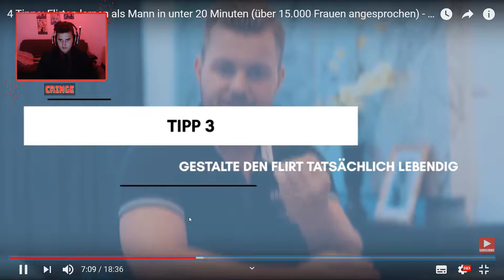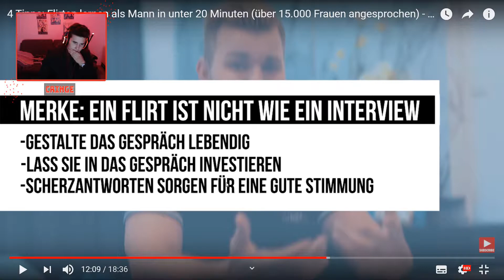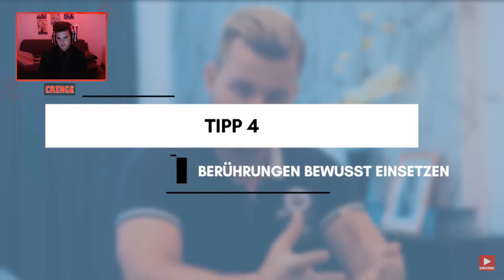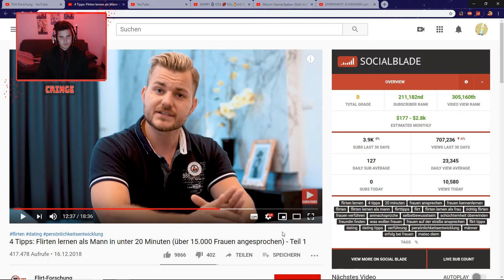4 Tipps: Flirten lernen als Mann in unter 20 Minuten - Teil 1 | CRINGE reagiert